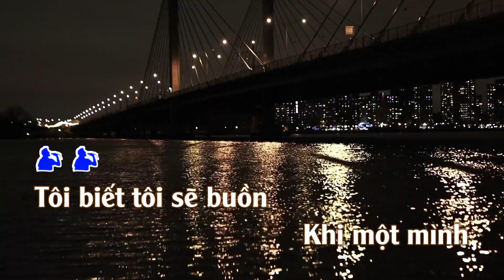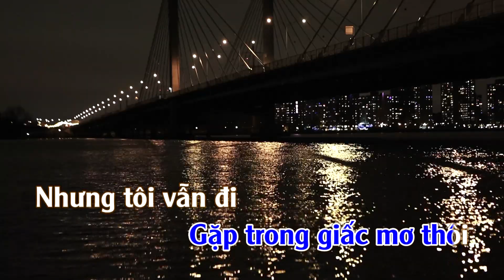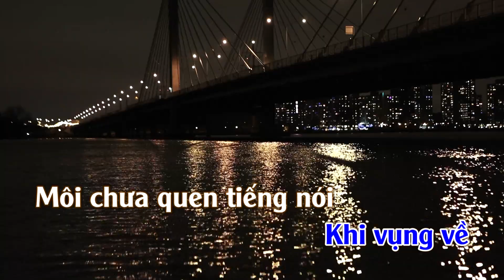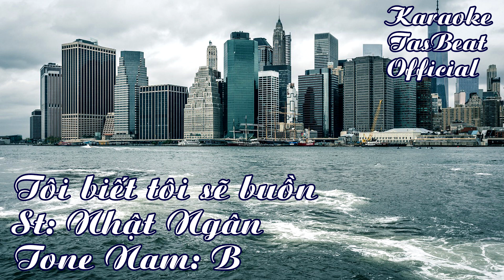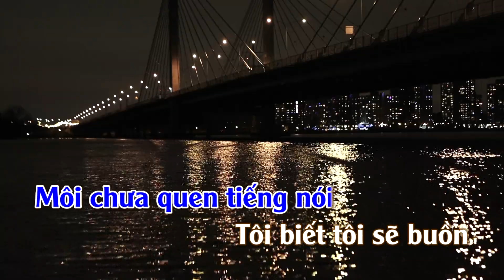Karaoke Tôi Biết Tôi Sẽ Buồn - Tone Nam | TAS BEAT